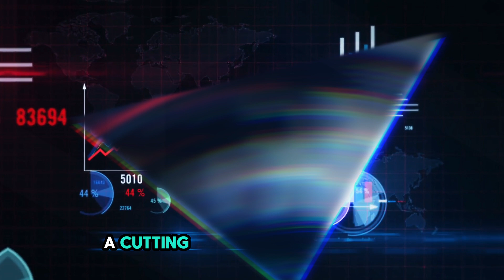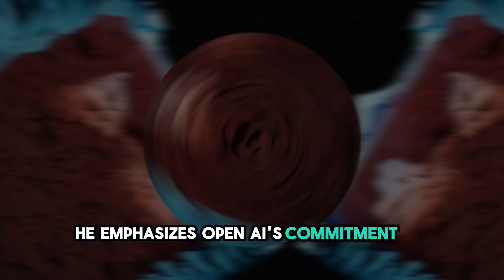Sam Altman Reveals the Future of AI at the World Government Summit: A Game-Changer for Humanity?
In this insightful session from the World Government Summit in Dubai, Sam Altman, CEO of OpenAI, alongside Omar Sultan Al Olama, UAE's Minister of State for Artificial Intelligence, Digital Economy, and Remote Work Applications, dives deep into the transformative potential of artificial intelligence, with a particular focus on the advancements and implications of ChatGPT.

Video Highlights:

The Vision of AI: Sam Altman shares his optimistic outlook on how AI, particularly ChatGPT, is poised to revolutionize various sectors by democratizing access to personalized education, advancing medical research, and fostering innovation across fields.
Ethical AI Development: A discussion on the importance of responsible AI creation, ensuring that technologies like ChatGPT empower humanity, addressing potential societal impacts, privacy concerns, and the need for equitable access.
Global Collaboration for AI: Insights into how governments and tech leaders can work together to navigate the opportunities and challenges presented by AI, emphasizing the need for global cooperation to establish ethical standards and regulations.
AI's Role in the Future: Exploring the future of work, education, and daily life in an AI-driven world, highlighting the critical role of adaptive education systems and the immense potential for AI to augment human intelligence and creativity.
Join us as we navigate the discussion on the future of AI, its impact on society, and the ethical considerations that come with its widespread adoption.

Visit the World Government Summit website for more information on upcoming sessions and speakers: World Government Summit
Learn more about OpenAI and ChatGPT: OpenAI

Timestamps:
0:00 - Introduction
1:15 - The AI Revolution
2:30 - Summary